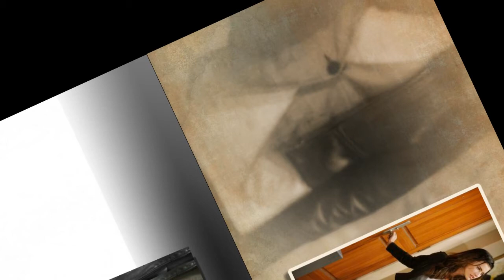‘Bold and The beautiful’ spoilers can: Sally win Liam’s heart ? ‘B&B’ fans think so!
Bold and the Beautiful (B&B) spoilers tease that Sally Spectra (Courtney Hope) will wish things were different so she and Liam Spencer (Scott Clifton) could be together. However, little does she know that Liam has feelings for her too and has just told his wife, Steffy Forrester (Jacqueline MacInnes Wood), that they kissed after the Spectra building exploded. It is all leading up to a showdown between Sally and Steffy. Can Sally win Liam’s heart and steal him from Steffy?